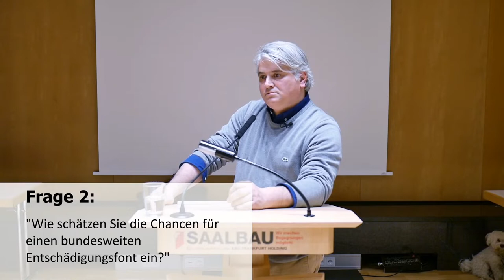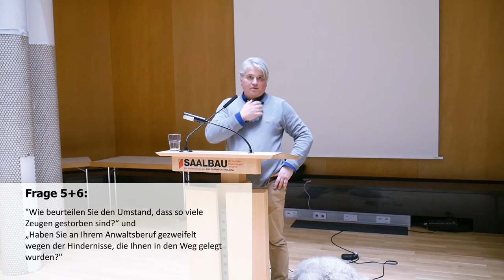Infoabend #006 - Der NSU Komplex - Dr. Mehmet Daimagüler (Fragerunde)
Fragerunde im Anschluss zum Infoabend "Der NSU Komplex" vom 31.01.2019 mit Dr. Mehmet Daimagüler (Zum Vortrag gelangen Sie

Inhaltsübersicht Diskussion:

Frage 1: "Wie beurteilen Sie den Heilbronner Polizistenmord?"

Frage 2: 0:57 „Wie schätzen Sie die Chancen für einen bundesweiten Entschädigungsfont ein?

Frage 3: 3:21 "Wie beurteilen Sie die Sperre auf Akteneinsicht?"

Frage 4: 4:15 "Wie beurteilen Sie die offizielle Version der Morde von Uwe Mundlos und Uwe Böhnhardt?"

Ergänzung zu Frage 4: 10:57 "Wie beurteilen Sie den Umstand, dass der Tatort nicht gesichert und der Campingwagen einfach abgeschleppt wurde?"

Frage 5+6: ab 11:58 „Wie beurteilen Sie den Umstand, dass so viele Zeugen gestorben sind?“ und „Haben Sie an Ihrem Anwaltsberuf gezweifelt wegen der Hindernisse, die Ihnen in den Weg gelegt wurden?“